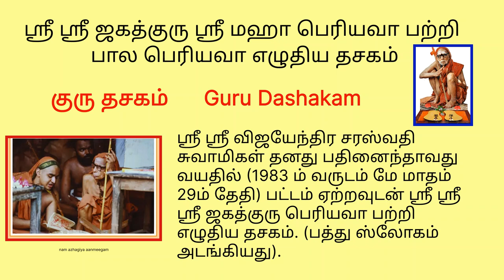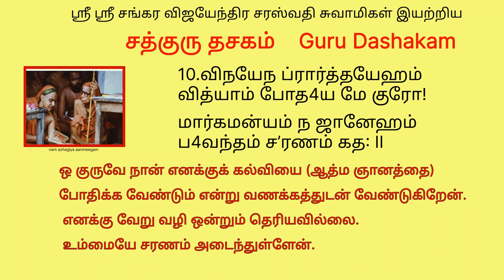guru dasakam ஸ்ரீசங்கர விஜயேந்திர சரஸ்வதி இயற்றிய குரு தசகம்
ஸ்ரீ ஸ்ரீ ஜகத்குரு ஸ்ரீ மஹா பெரியவா பற்றி எழுதிய தசகம்

ஸ்ரீ ஸ்ரீ விஜயேந்திர சரஸ்வதி சுவாமிகள் தனது பதினைந்தாவது வயதில் (1983 ம் வருடம் மே மாதம் 29ம் தேதி) பட்டம் ஏற்றவுடன் ஸ்ரீ ஸ்ரீ ஸ்ரீ ஜகத்குரு பெரியவா பற்றி எழுதிய தசகம். (பத்து ஸ்லோகம் அடங்கியது).

श्रुति स्मृति पुराणोक्त धर्म मार्ग रतम् गुरुम् ।
भक्तानाम् हितवक्तारम् नमस्ये चित्त शुद्धये ।।

अद्वैतानन्द भरितम् साधूनाम् उपकारिणम्।
सर्व शास्त्रविदम् शान्तम् नमस्ये चित्त शुद्धये ।।

कर्म भक्ति ज्ञानमार्ग प्रचारे बद्द कङ्कणम्।
अनुग्रह प्रदातारम् नमस्ये चित्त शुद्धये ।।

भगवद्पाद पादाब्ज विनिवेषित चेतसः।
श्री चन्द्रशेखर गुरो: प्रसादो मयि जायताम्।।

क्षेत्र तीर्थ कथाभिज्ञः सच्चिदानन्द विग्रहः ।
चन्द्रशेखर वर्योमि सन्निधत्ताम् सदाहृदि ।।

पोषणे वेदशास्त्राणाम् दत्त चित्तमहर्णिशम् ।
क्षेत्र यात्रारतम् वन्दे सद्गुरुम् चन्द्रशेकरम् ।।

वेदज्ञान् वेदभाष्यज्ञान् कर्तुम् यस्य समुद्यमः ।
गुरुर्यस्य महादेवः तम् वन्दे चन्द्रशेकरम् ।।

मणिवाचक गोदादि भक्ति वागमृतैर्भृशम् ।
बालानाम् भगवद् भक्तिम् वर्धयन्तम् गुरुम् भजे ।।

लघूपदेशैर्नास्तिक्य भावमर्दन कोविदम् ।
शिवम्! स्मितमुखम्! शान्तम्! प्रणतोस्मि जगद्गुरुम् ।।

विनयेन प्रार्थयेहम् विद्याम् बोधय मे गुरो!
मार्गमन्यम् न जाने अहम् भवन्तम् शरणम् गतः ।।